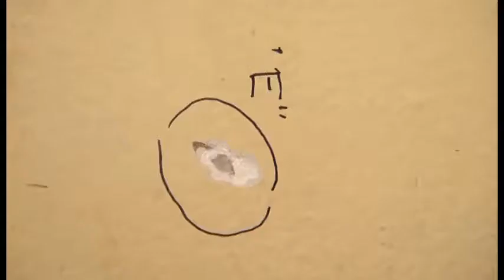VIDEO - VRASJA E CUKUT | ABC NEWS